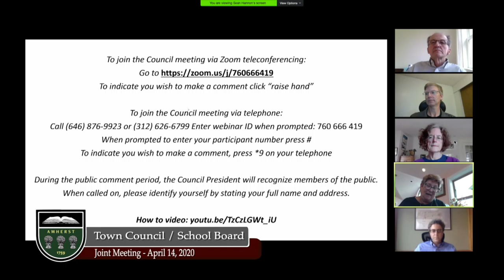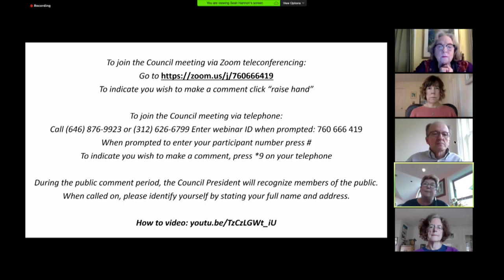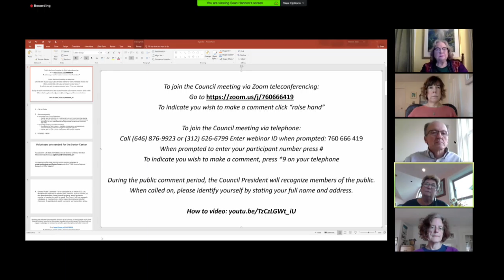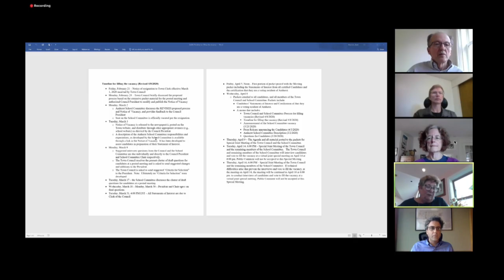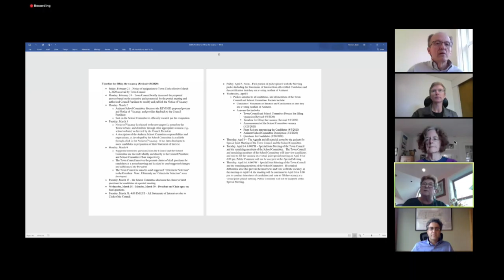Joint Amherst Town Council/Amherst School Committee: April 14, 2020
The joint meeting of the Amherst Town Council and the Amherst School Committee on April 14, 2020.